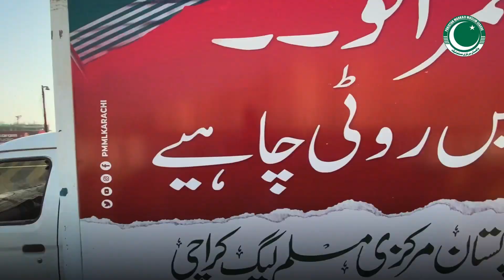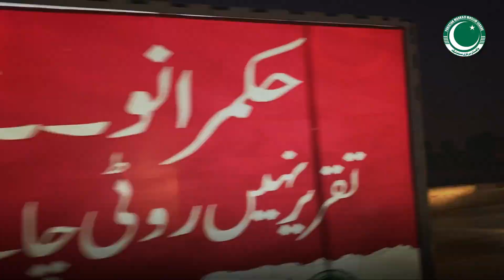Fight Against Inflation Continues with Pakistan Markazi Muslim League Karachi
Fight against inflation continue as we took the streets with its eye-catching float! The float is touring different parts of Karachi, spreading awareness and showing support for those affected by rising prices.